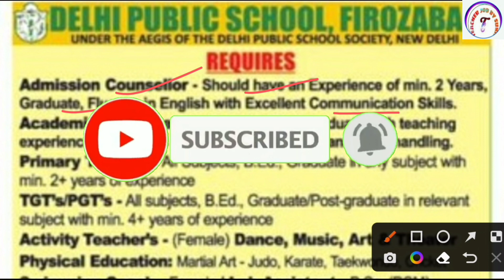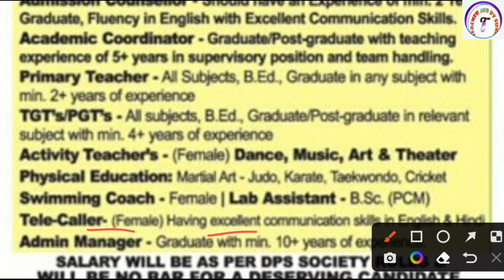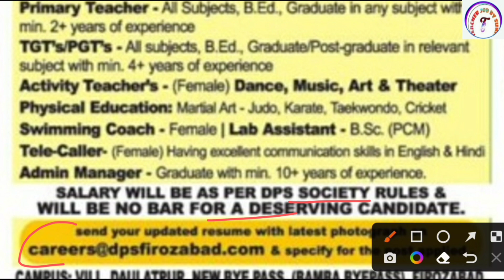DPS School Vacancy 2022 | School Teacher Vacancy 2022 | Delhi Public School Vacancy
DPS School Vacancy 2022 | School Teacher Vacancy 2022 | DPS Vacancy  | Delhi Public School Vacancy | Teacher Job Sunil

KVS👇

KVS RECRUITMENT
KVS VACANCY

NVS👇

NVS PREPARATION

DPS👇

DPS VACANCY
DPS RECRUITMENT